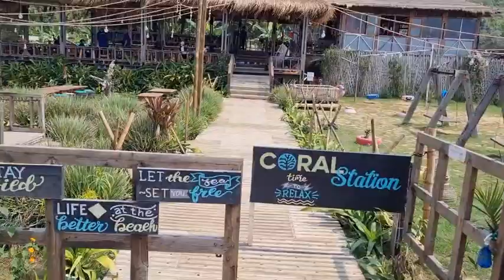massage for commiunity অহংকার বিষয়ে ১মিনিট please subscrive my uk news bangla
অহংকার বিষয়ে ১মিনিট মেসেজ ।শুনতে পারেন কাজে লাগবে ।সাথে ককসবাজার কোরালপাঠুয়াটেক ভিডিও চিএ ।ইউকে নিউজ বাংলা মিডিয়া মানব কল্যানে কথা বলে ইনশাআললাহ please subscrive my uk news bangla channel plese plese plese